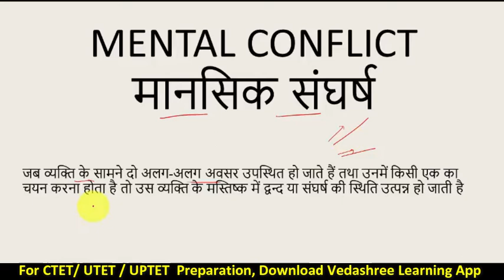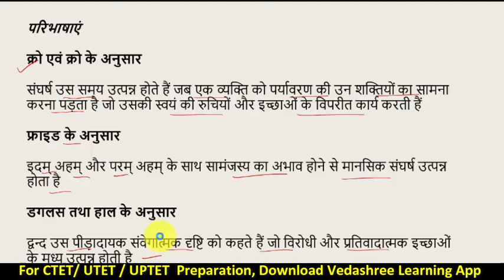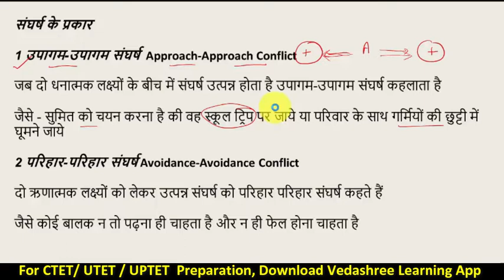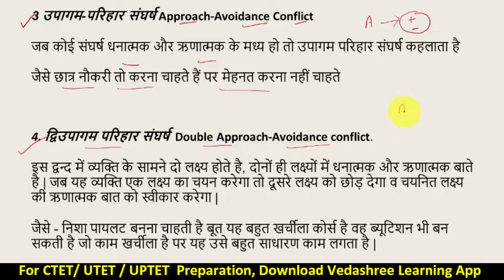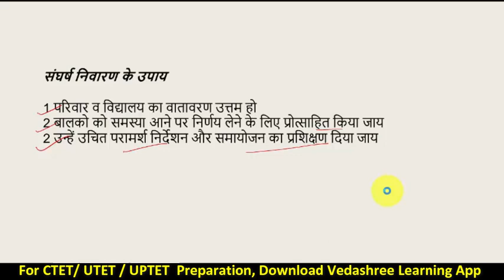Mental Conflict(मानसिक संघर्ष) | Teaching Aptitude | UTET Pedagogy classes | Vedashree Learning App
In this video Megha mam will tell you about Mental Conflict(मानसिक संघर्ष)  . which is very important  for teaching aptitude Subject In CTET/UTET/UPTET .

About UTET Preparation Course
In this course You will get daily Live Classes with recorded videos in app. For more demo classes, Download Vedashree Learning App.
Maths - Arun Gupta
SST - Deepak Pant
CDP - Megha Jaiswal
English - Thakur Datt
Hindi - Arti Arya
EVS / Science - Balam Kumar

Vedshree Academy
Near Hanuman Mandir, Kusumkhera
Haldwani, Uttarakhand